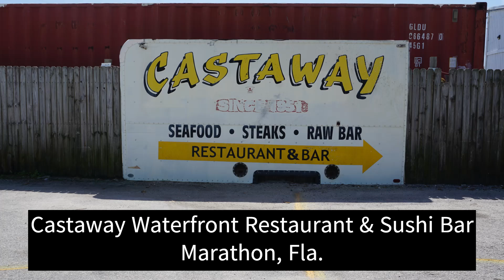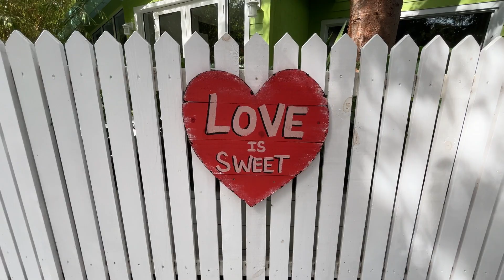My 7 Hours in the Florida Keys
Family came down from New York to visit the Florida Keys - Marathon, to be exact - and I spent a night with them.

Here's how I spent 7 hours before heading to my Southwest Florida home, including a stop at the Blond Giraffe Key Lime Factory in Key Largo for some key lime pie.

Save on your first HipCamp booking by using my link; as of July 7, 2024, save $10!